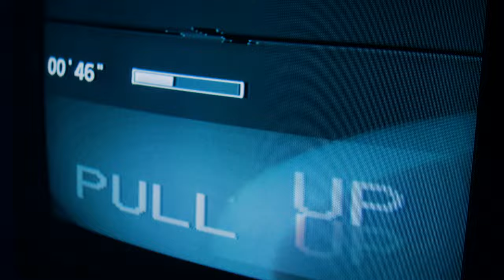Tyleen - PULL UP (prod. VNCE CARTER) (Official Music Video)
From the "Fanta$y" EP out on Make It Rain Records

Directed by @Saint.hi
Produced by VNCE CARTER
Credits by touchemoipas.100k